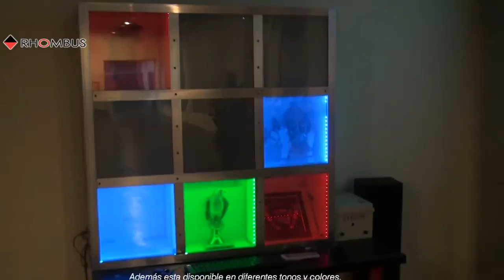PDLC Film Chile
Somos Rhombus SM, instaladores y comercializadores de un revolucionario producto. Se trata de nuestro PDCL Film, el cual tiene diferentes usos enfocados a la seguridad, arquitectura y confort de un inmueble.
Básicamente se trata de un film empavonado que al ser conectado a una pequeña carga eléctrica, se vuelve transparente. Sus usos frecuentemente son en cajeros, salas de reuniones y cualquier tipo de destino o solución. Nos interesaría mucho poder reunirnos y así presentar una muestra de este sofisticado producto.